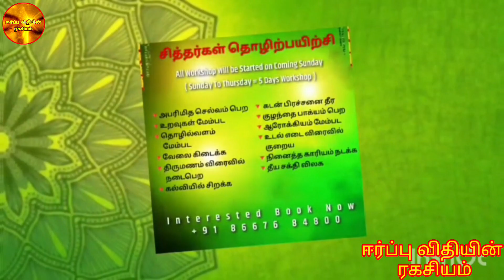Success Story -148 ll My 2nd Success ll Unbelievable Miracles ll Speed Techniques Success ll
💫  ஈர்ப்புவிதி தொழிற்பயிற்சியில் கலந்துகொள்ள.,

👉 உறவுகள் மேம்பட

👉 கல்வியில் சிறக்க

👉 வேலை கிடைக்க

10 தொழிற் பயிற்சியில் கலந்து கொள்ள ஆர்வமுள்ள நண்பர்கள்